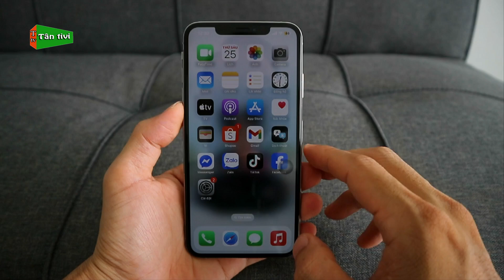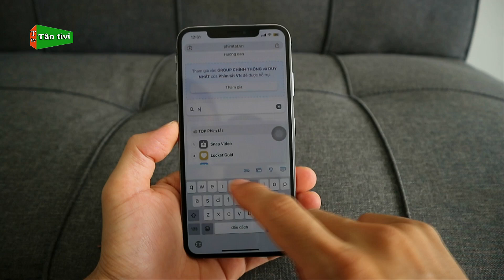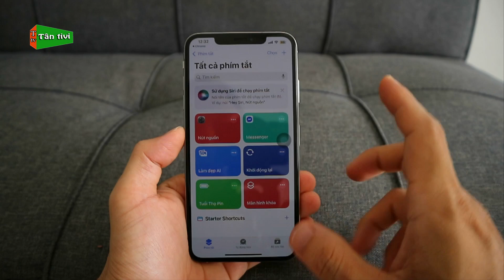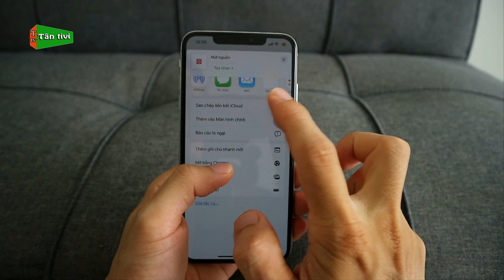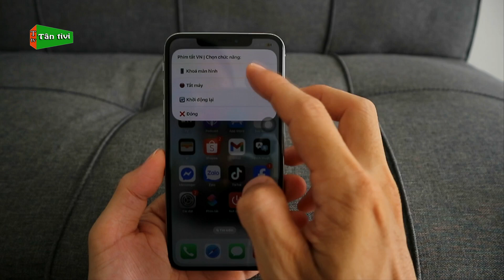Đưa Nút Nguồn Ra Màn Hình Chính Điện Thoại iPhone Với Nhiều Tác Vụ Hay Bạn Nên Biết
Cảm ơn các bạn rất nhiều.